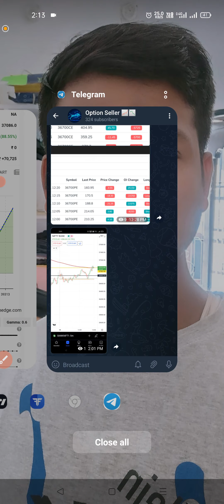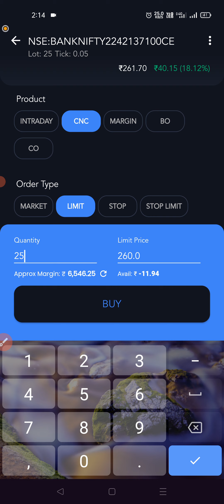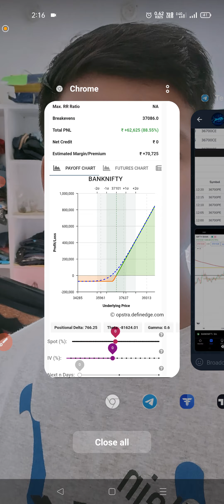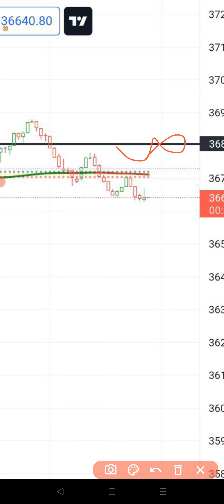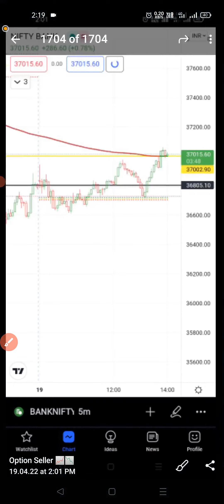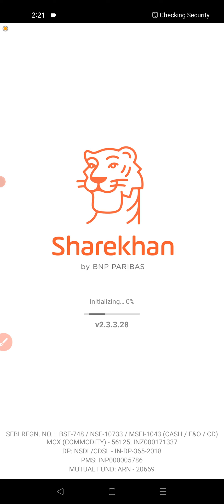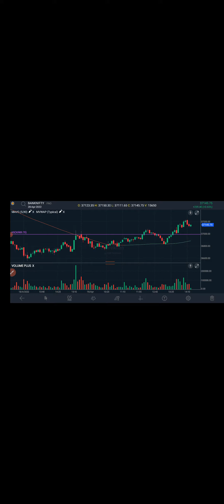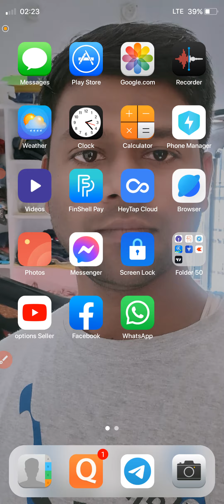Buy Bank Nifty CE 36800 36900 Ce Enter 259.60 Enter 211.90 Exit 479 .410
Student Class 📈📉

FI Di Pro Data Analysis

Night Position Morning Buy Sell 8.46

Mother candlestick

Equity Options Future Mcx Usdinr

40.  Forty videos Have Been Kept

 3000 Thousand Rupees..

Blockchain.com
bc1quyuxa2j9948ehh6dteczrjwrctq56u50qlycfr

3K2eipuLR4Mpk3EEdJXhhCsu9FDwiqecAP
Paytm

PhonePe

G Pay

Bhim   ?